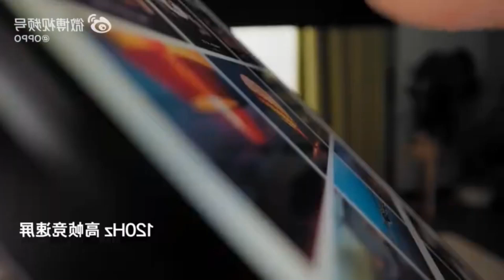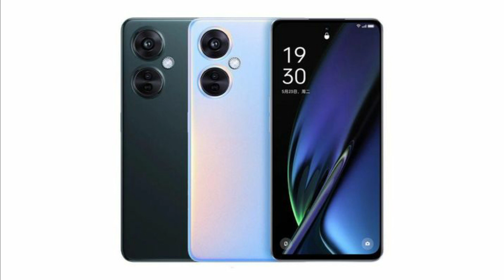Oppo K11x Full Unboxing Reviews 2023